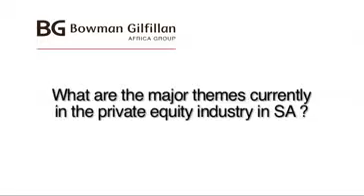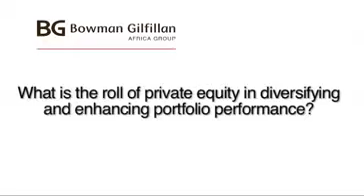What are the major themes currently in the private equity industry in SA